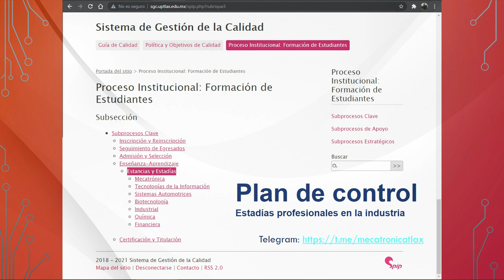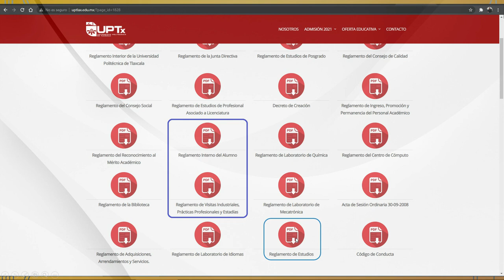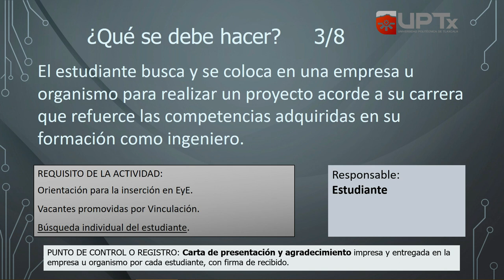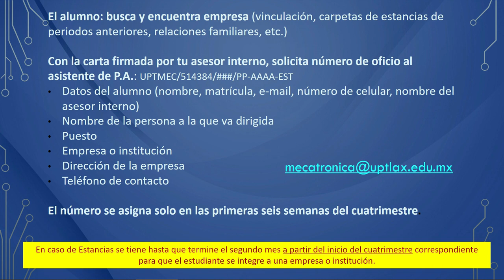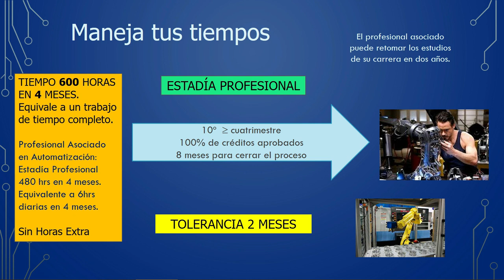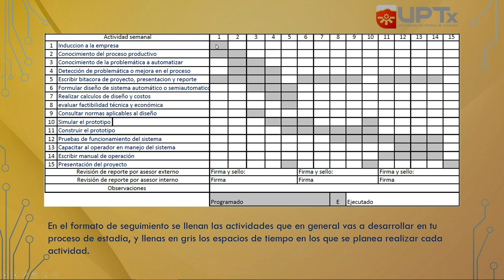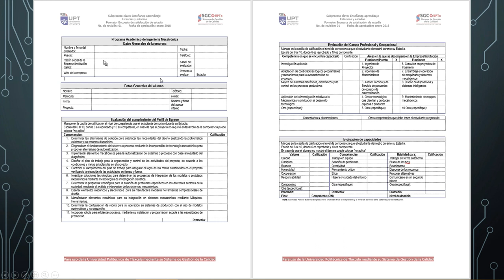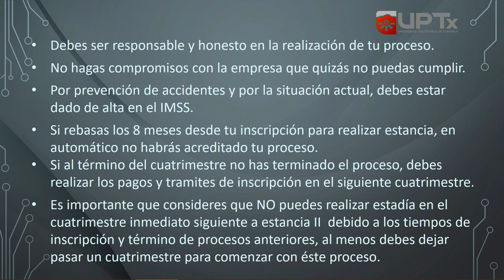Descripción del proceso de Estadía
Se describe el plan de control de estadías, su objetivo, lineamientos de operación y lo que debe hacerse en el tiempo.
Se explican algunos puntos de operación del proceso, como llenar documentos y su concordancia con el plan de estudios de mecatrónica.

El formato de carta de presentación y agradecimiento lo pueden descargar  a través del sii.uptlax.edu.mx, sección concentrado de documentos (Estancia y Estadía) y el resto de formatos son enviados por su asesor interno.

Habrá enlace en vivo para aclarar dudas.

para compartir sus experiencias.

Finalmente, si les gustó por favor: dedito arriba. ¿No les gustó? comenten alguna sugerencia para poder mejorar ¿Creen que le puede servir a alguien más? compartan el enlace del video.